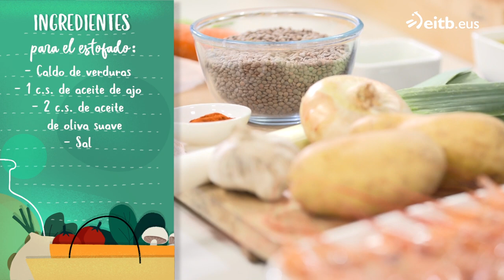¡Este es el truco para cocer y limpiar alcachofas frescas en poco tiempo!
Ander González nos explica cuál es el método más fácil y rápido de cocer alcachofas: meter las alcachofas enteras en agua con sal hirviendo durante 12 minutos, sacarlas de la cazuela, pasarlas por agua fría, limpiarlas y cortarlas.